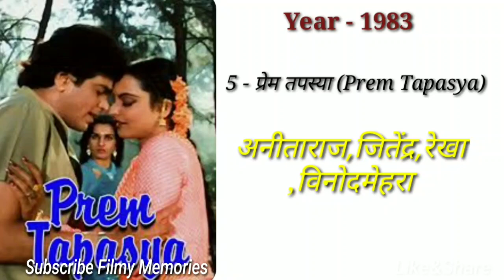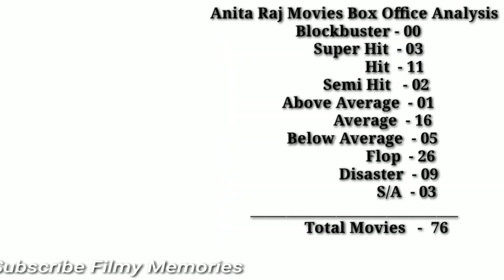Anita Raj all movie list|Anita Raj Hit and Flop movie Name|anita raj filmography#bollywood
Copyright Disclamer !